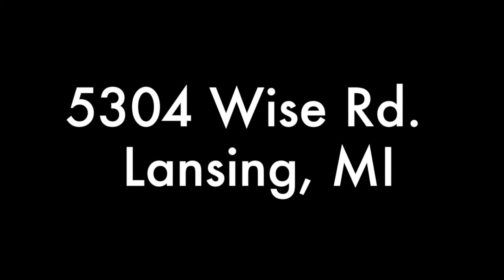Lansing COGIC 12-31-13 NYE Service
Lansing COGIC's 12-31-13 NYE Service